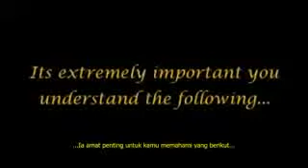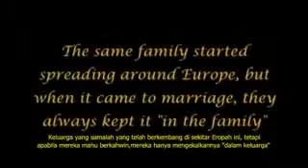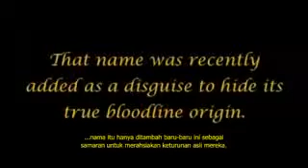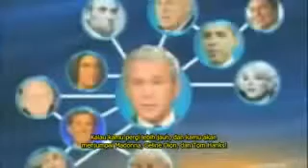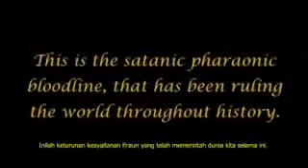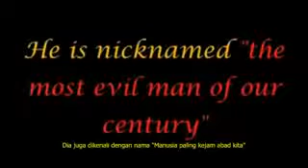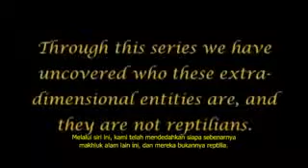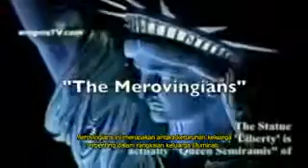The Arrivals 41 Garis Keturunan Subtitle Indonesia